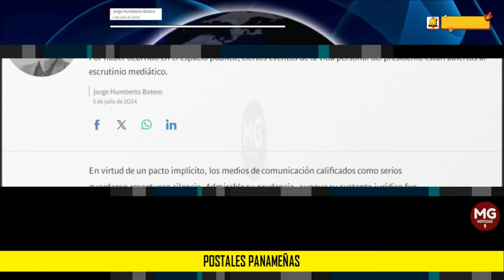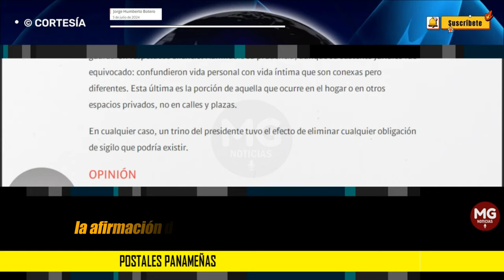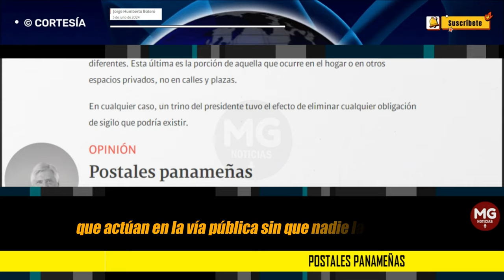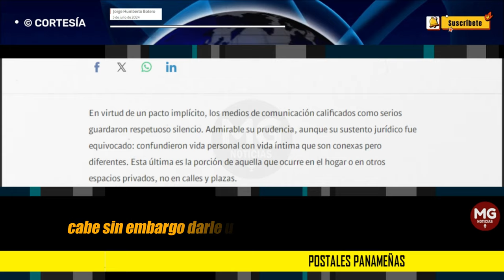POSTALES PANAMEÑAS 🟡 Columna Jorge Humberto Botero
Por haber ocurrido en el espacio público, ciertos eventos de la vida personal del presidente están abiertos al escrutinio mediático.
columna JORGE HUMBERTO BOTERO para SEMANA